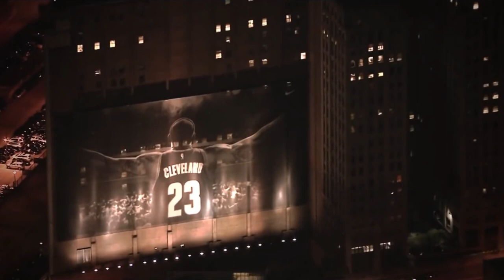NBA All Decade Team (2010s Edition)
2020 is 7 days away!!! We are entering a new decade of basketball. In this video, we recognize and put on a pedestal 15 players that made the 2010s great. This team will be separated into a first team, second team and third team. Each team will consist of 2 guards, 2 frontcourt players and 1 center. Together they will be known as the All-NBA 2010-decade team.